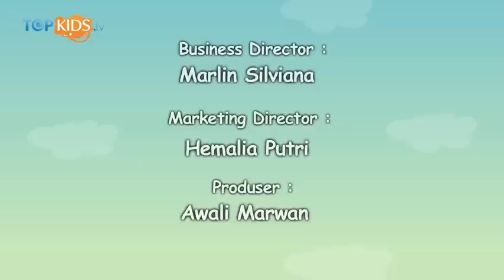Duta Cinta - Gang Kelinci @ Galeri Indonesia Kaya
Hallo Sobkids, berikut ada lah musik video dari Duta Cinta - Gang Kelinci

Salam Topkids!